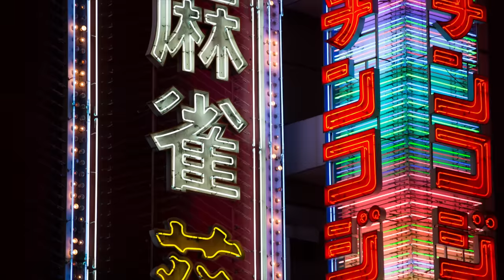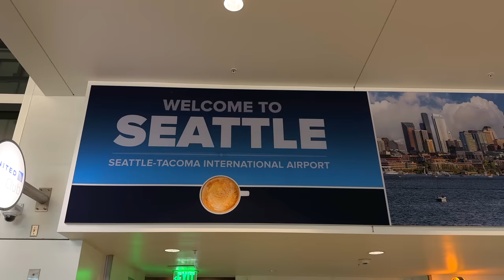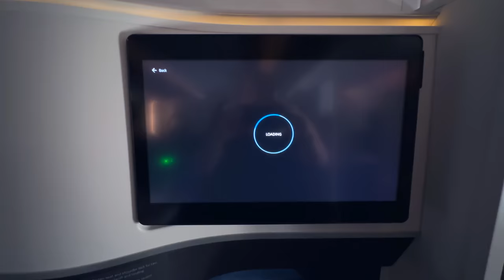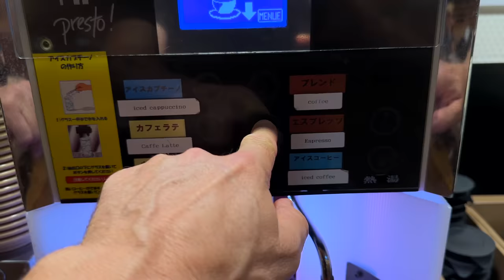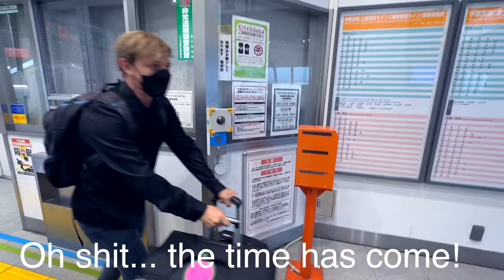MEET THE PARENTS 🇯🇵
The first in a series of vlogs documenting my recent travels to Japan. Join me as I journey to Japan to meet my girlfriend's parents for the first time.